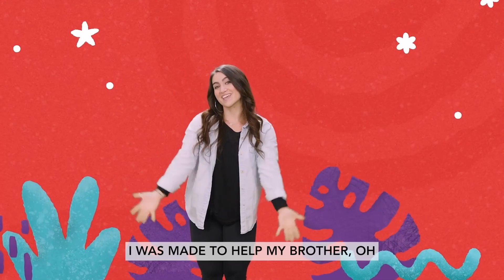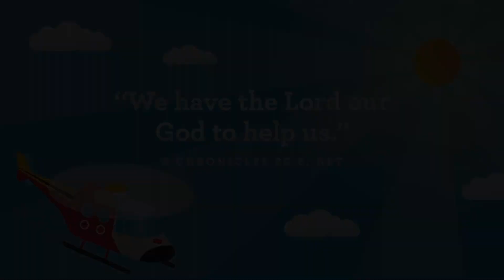Nativity Kids | All Stars | May 28